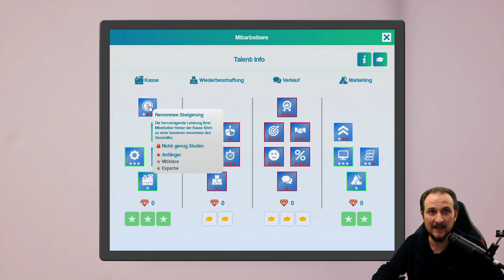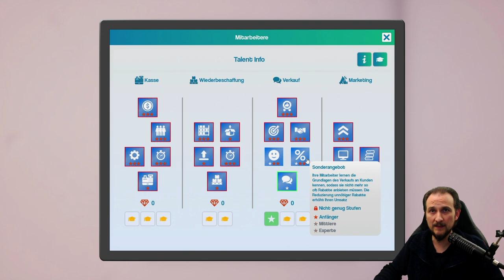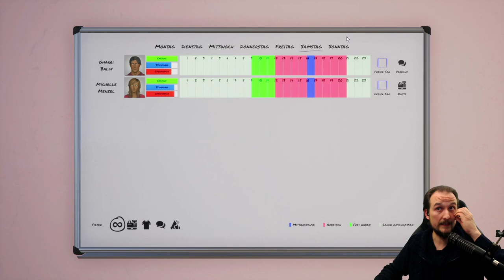King of Retail #5 Der neue StarVerkäufer